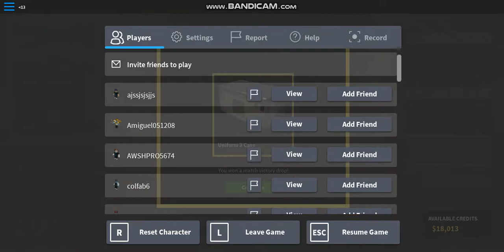Roblox Phantom Forces